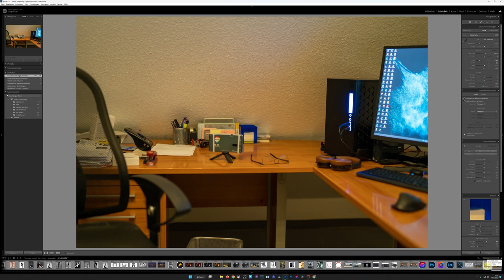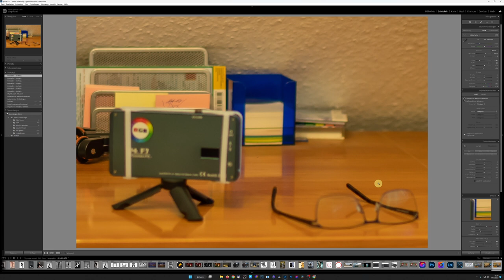Mythen und Schwachsinn in der Fotografie - Lange Brennweiten komprimieren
Lange Brennweiten komprimieren? Also ändert sich die perspektivische Darstellung von einem Weitwinkel über Standardobjektiv zum Tele?
Natürlich Bullshit.

Die Perspektive wird nicht verändert, nur der gezeigte Ausschnitt ändert sich über den Bildwinkel natürlich. Nur der Bildwinkel ist entscheidend.

Deshalb kann man auch croppen um ein Teleobjektiv zu ersetzen, aber man hat natürlich eine unterschiedliche Tiefenschärfe bei gleichem Abstand, sowie starken Verlust an Pixeln.

Über mich
Vormals bekannt als thefineartportrait. Physiker, Marketeer und lange Zeit professioneller Fotograf und Videograf.

- keine Geschäftsbeziehungen zu Herstellern. Vollkommene Unabhängigkeit, was nicht mehr normal ist.
- keine Zielsetzung mit Youtube Geld zu verdienen. Was zu klaren Worten führt.

Ich versuche nun im Ruhestand die Erfahrung von über 50 Jahren Fotografie in Form von Tutorials weiter zu geben. Tutorials in den Themen:

- Portraitfotografie
- Beautyfotografie
- Fashionfotografie
- Reisefotografie
- Produktfotografie
- Bildbearbeitung